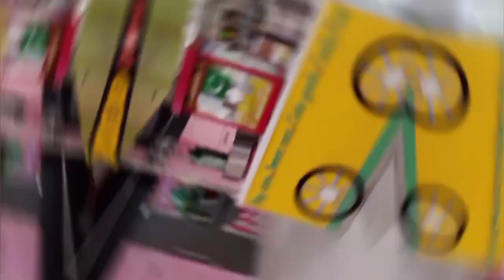Aaj Bike Khud Repair Ki | Vlog | Chacho Layallpuria